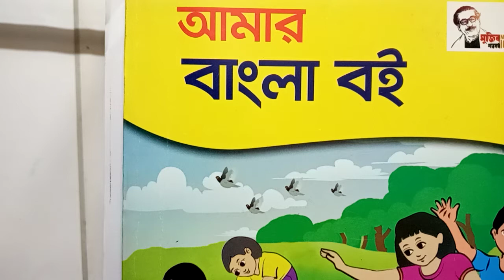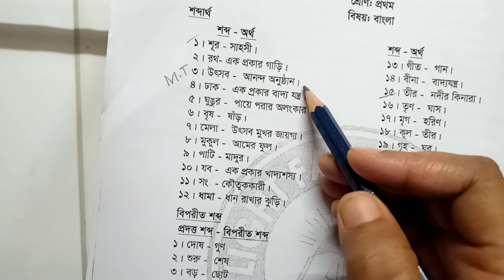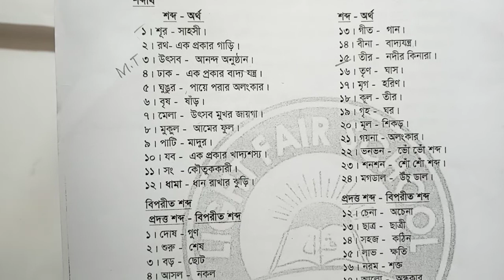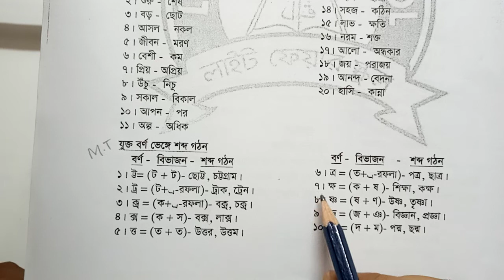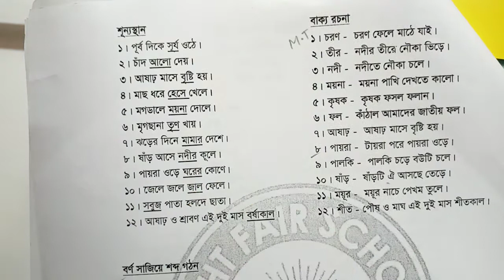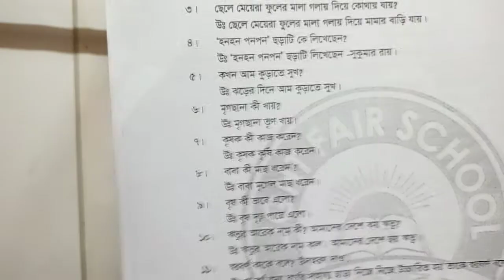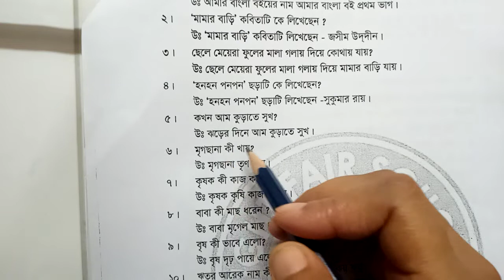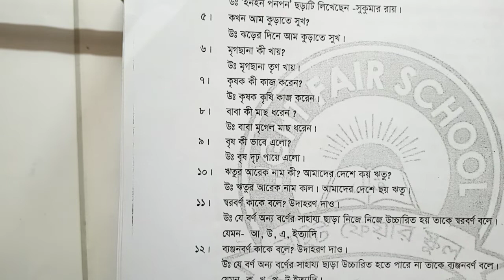Class One I বাংলা I MT সিলেবাস রিভিউ I Light Fair School